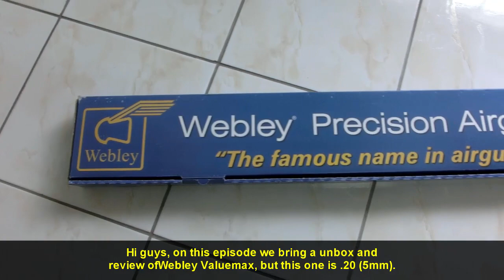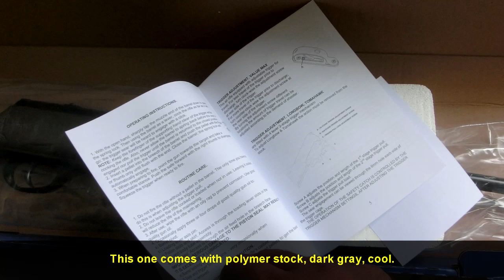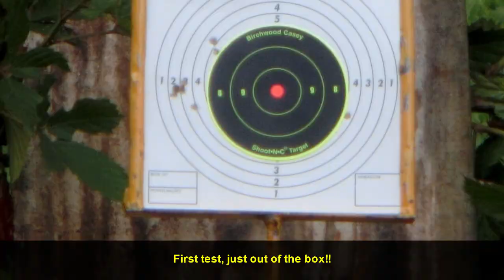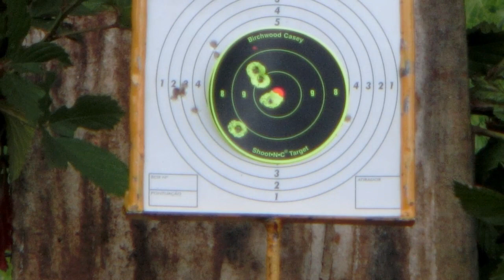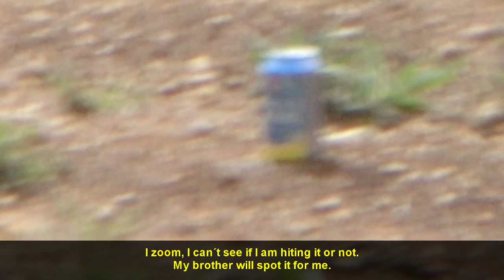Webley Calibre .20 - 5 mm - AGBR #68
REVIEW WEBLEY VALUEMAX .20

A carabina testada tem ação por meio de mola tradicional, porém existe a versão gas-ram.
Tested airgun is standart spring action, but there is gas-ram models.

Informações Técnicas / Technical Information

Chumbo / Pellet: Webley Pel .20 (14,3 grains)
v0 = 237 m/s / 777 fps
Energia / Energy= 26 joules / 19,17 ft lb

Deal Extreme --- www. dx.com

Other sounds
Freesound.org